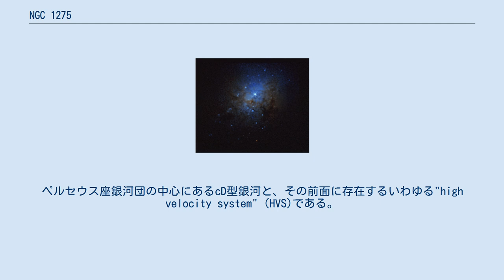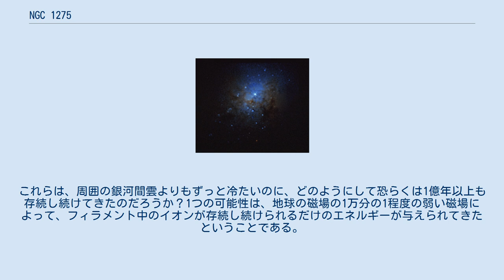NGC 1275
NGC 1275（Caldwell 24）は、ペルセウス座の方角に約2億3700万光年離れた位置にある1.5型のセイファート銀河である。
NGC 1275は電波銀河ペルセウス座Aに対応するもので、巨大なペルセウス座銀河団の中心付近に位置する。
 NGC 1275の中心部のハッブル宇宙望遠鏡による画像 NGC 1275は2つの銀河から構成されている。
ペルセウス座銀河団の中心にあるcD型銀河と、その前面に存在するいわゆる"high velocity system" (HVS)である。
HVSは約3000km/sでペルセウス座銀河団の方に移動しており、将来は融合すると考えられている。
HVSとcD型銀河の距離は少なくとも20万光年は離れており、重力的な影響は受けていない。
銀河団の中心の銀河は、大質量のスペクトル線放出フィラメントネットワークを含み、活動銀河核で発生した相対論的なプラズマの泡に引きずられているように見える。
長いガスのフィラメントは銀河を超えて広がっており、銀河団の中をX線放出ガスで満たしている。
1つのフィラメントに含まれるガスの量は、太陽質量の約100万倍である。
幅はわずか200光年で、しばしば非常に真っ直ぐであり、2万光年にまで伸びている。
 フィラメントの存在は、新たな問題を提起する。
これらは、周囲の銀河間雲よりもずっと冷たいのに、どのようにして恐らくは1億年以上も存続し続けてきたのだろうか？1つの可能性は、地球の磁場の1万分の1程度の弱い磁場によって、フィラメント中のイオンが存続し続けられるだけのエネルギーが与えられてきたということである。